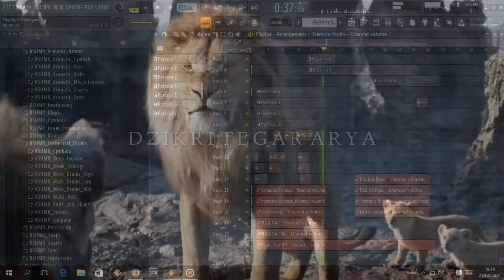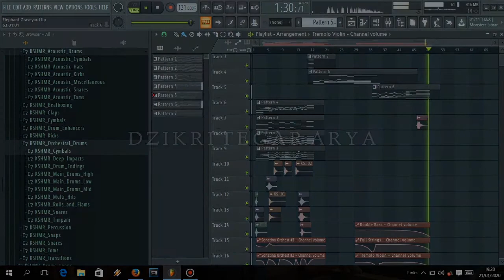Hans Zimmer - "Elephant Graveyard" (Fl Studio)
"If you ever come near my son again!"
Doing on The Lion King 2019 with Fl Studio.

Mufasa saved simba (Elephant Graveyard) music composed by Hans Zimmer